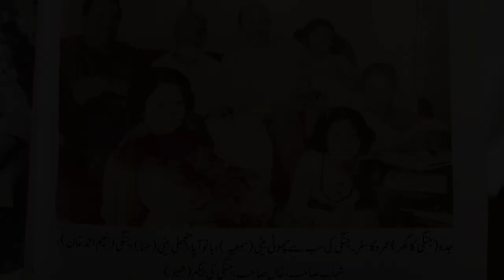Mard E Abresham by Bano Qudsia Book Review l Qudrat Ullah Shahab | Reviews With Usman l Urdu Book l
In this book, eminent Urdu writer Bano Qudsia presents her personal observations about Qudrat Ullah Shahab which extend over three decades of know-how and friendship.

Qudrat Ullah Shahab himself was an eminent Urdu writer and civil servant from Pakistan. He holds the distinction of having served as the Principal Secretary to three heads of state; Governor General Ghulam Muhammad, President Iskander Mirza and President Ayub Khan. He went on to serve as the Ambassador of Pakistan to the Netherlands in 1962 and later as Information Secretary of Pakistan and Education Secretary of Pakistan. He is best known for his autobiography Shahab Nama. (Wiki)